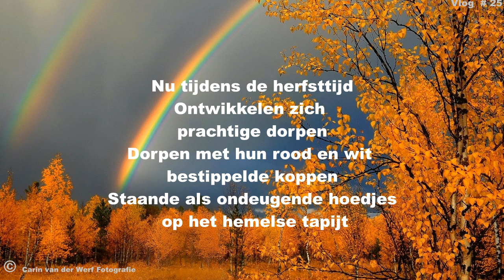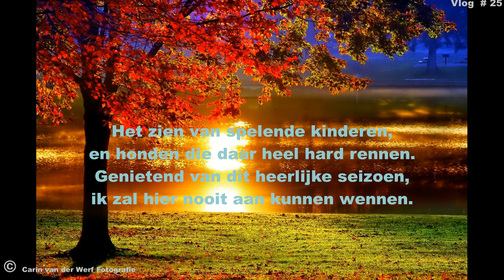De herfst is begonnen #31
de herfst is al even aan de gang  met regen en harde wind maar daar kunnen  wel tegen  wand je weet het nooit waar blijft onze hint